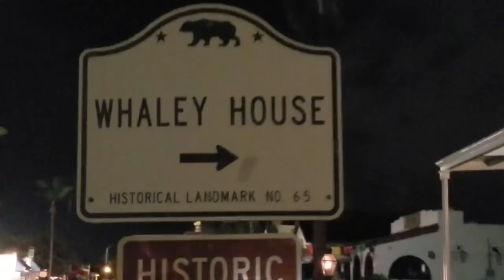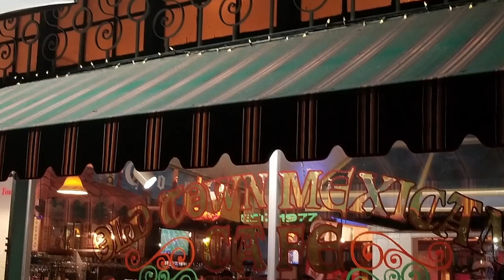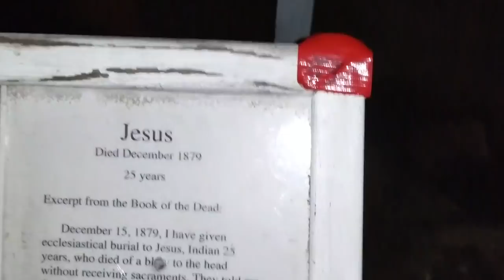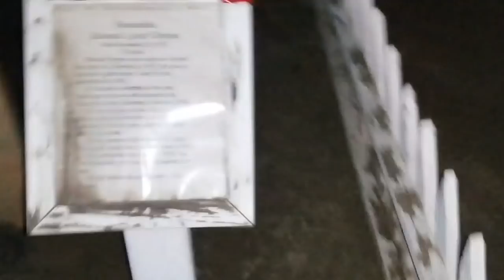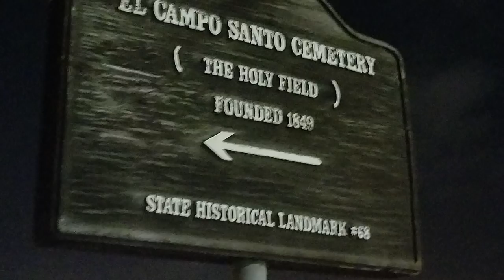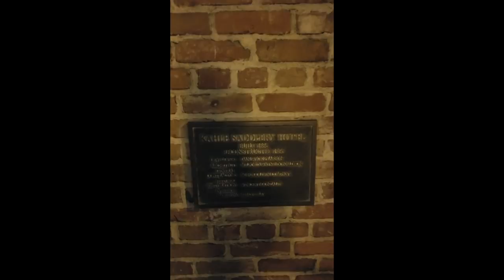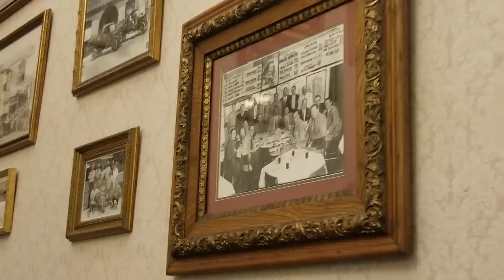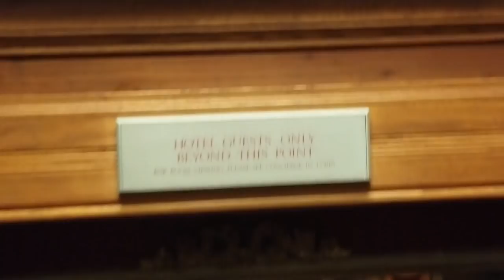The MOST HAUNTED HOUSE in AMERICA! - and more!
Looking for the MOST HAUNTED HOUSE in AMERICA?  Come join us for our frightful trip to the Whaley House in Old Town, San Diego California.
Next, we explore at night one of the most haunted places in  in the world; the El Campo Cemetery! It is located in the historic Old Town district in San Diego, California and it has been documented to having the most reported ghost sightings. The cemetery is right next to the  world famous Whaley House which is regarded as the most haunted house in the world.

Finally, we visit one the most haunted hotels in San Diego, the world famous Grand Horton Hotel.👻
CAN YOU SEE THE GHOSTS CAUGHT ON CAMERA?!  Please comment and share below!

Edited by: Raven